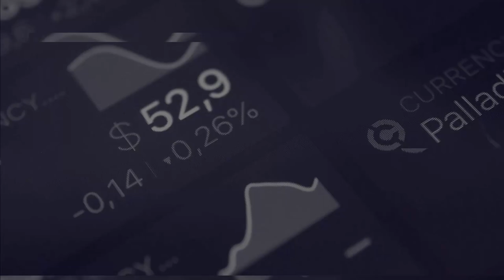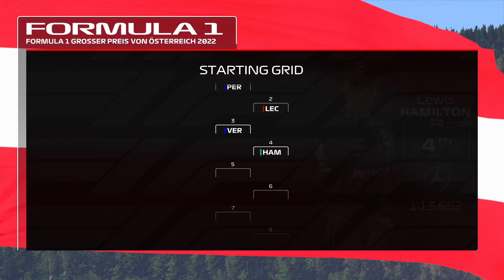Spielberg-F1-22- My Team (Full Race)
WELCOME BACK EVERYONE!!! Join me today in a quick video! If you have not watched my previous video on the series, be sure do go back and watch those!

WATCH MY PREVIOUS VIDEOS FROM MY REAL ESTATE ENDEVOURS Playlist! Driving for Dollars Due diligence App Tutorials

BE SURE TO CHECK OUT SOME OF MY FAVORITE BOOKS!!
- The Millionaire Real Estate Agent, By: Gary Keller
- The Altman Close, By: Josh Altman
- The Book on Rental Property Investing, By: Brandon Turner
- The BRRRR Method, By: David Greene

INVEST IN REAL ESTATE WITH FUNDRISE!!